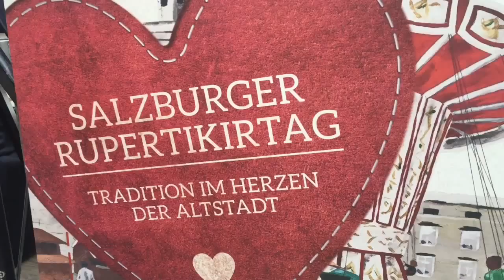Rupertikirtag 2015 - Eröffnung